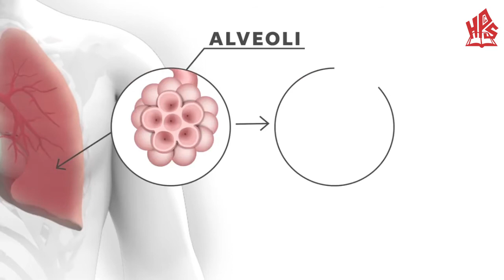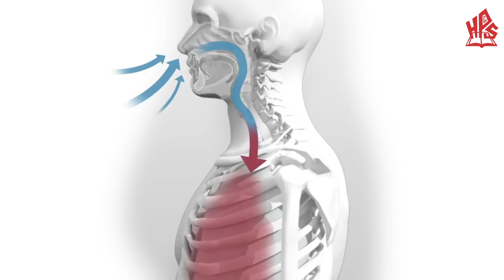How Corona Virus Attacks Human Body.